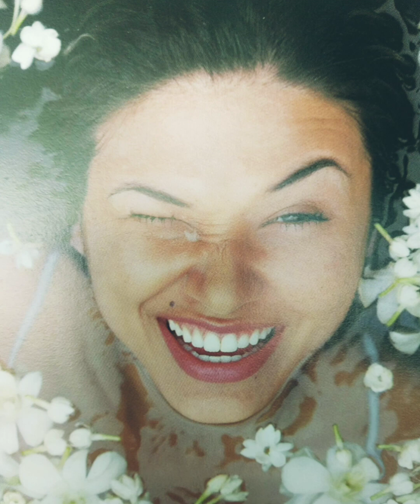Koleksi Gadis cantik Spa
tropical spa